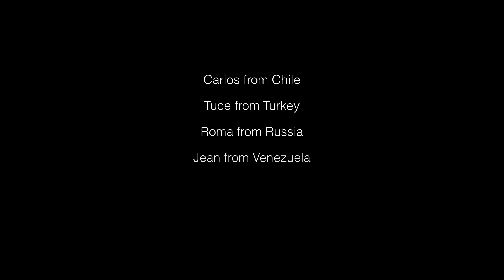"Immigrant Song" - Images and Statement (English)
"Immigrant Song" is a project created in reaction to Donald Trump's policy towards immigrants, by Pierre-Yves Linot, a French photographer based in New York. "Immigrant Song" consists of diptychs, each one including the portrait of an immigrant and a still life of the arrangement he or she made with four stones. These photographs are part of an ongoing project where I explore through interviews, written words, and objects what it means to be uprooted. With this work, I try to give a voice to immigrants and to let their pride shine through.
Please, follow "Immigrant Song" on Instagram, Youtube and Facebook.